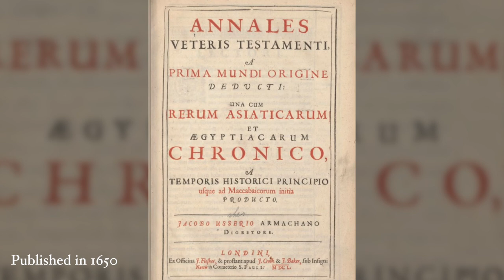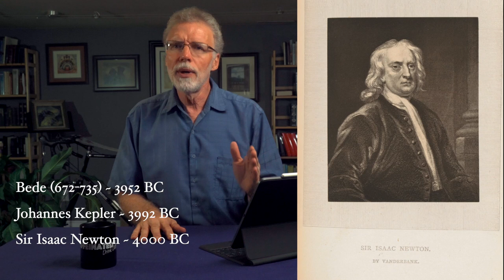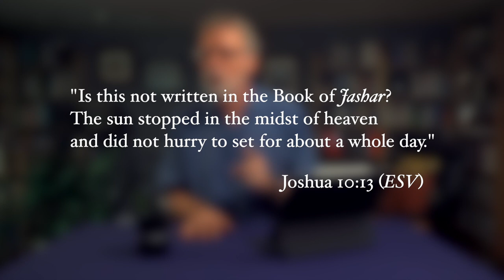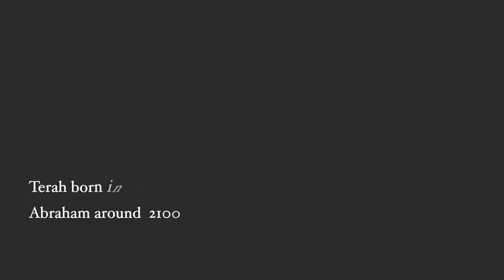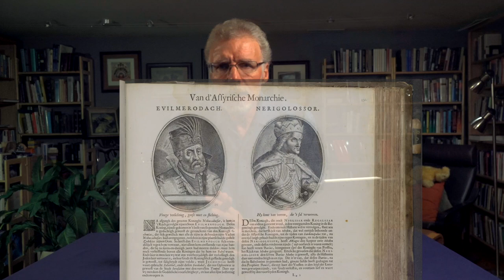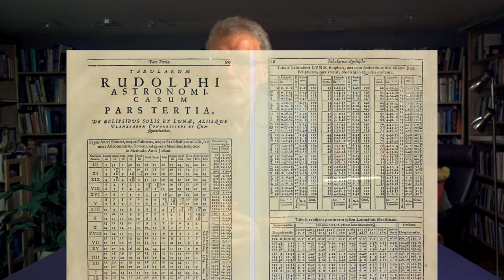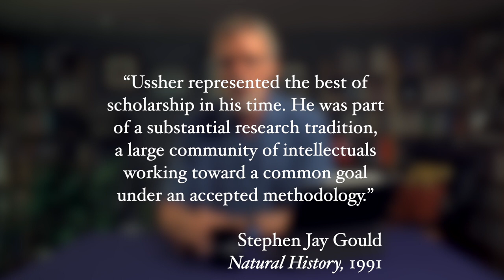Why do people believe the Earth is only 6000 years old?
In 1650 Archbishop James Ussher determined that the earth was created in 4004 BC. Why? How? And how does this impact us today?

Chapters:
00:00 Intro - Space, Genesis, & Usher, Images from James Webb Telescope
00:47 Archbishop James Usher and his dating of the Earth
02:10 Medieval Theologians and the search for the creation of the Earth
03:19 1st Departure Point: The Book of Jasher
04:50 2nd Departure Point: 6 Days of Creation -- Literally and Allegorically
05:16 3rd Departure Point: 2 Peter 3:8
05:43 Additional Mathematical Details
08:20 Getting more Exact than just the year of Creation
10:51 How did I get into Ussher?